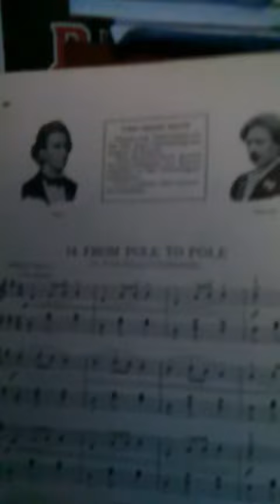From Pole To Pole - Schaum C Book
From Pole To Pole - John W. Schaum C Book